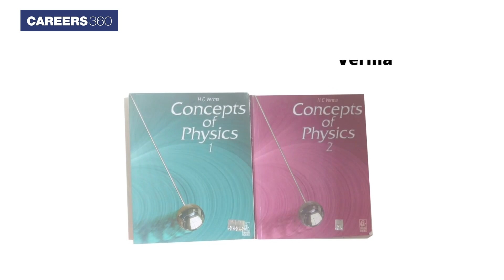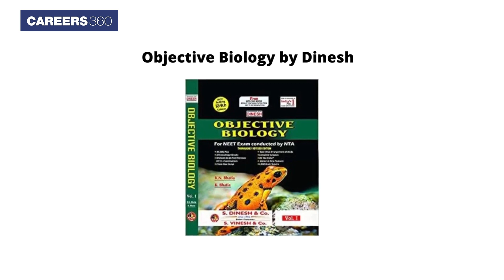Best Books for NEET 2023 - Physics, Chemistry & Biology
Best Books for NEET - Aspirants appearing in NEET UG 2023 must prepare from the best books to score well. To know the subject wise best books for NEET 2023,

👉 Benefits of NEET Preparation App:
✅ Unlimited tests
✅ 24 X 7 doubt solving